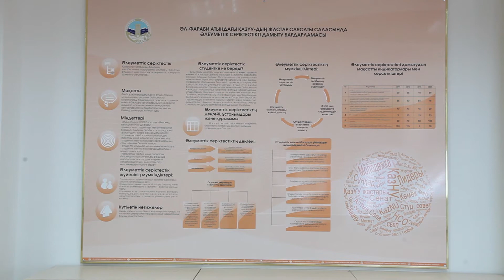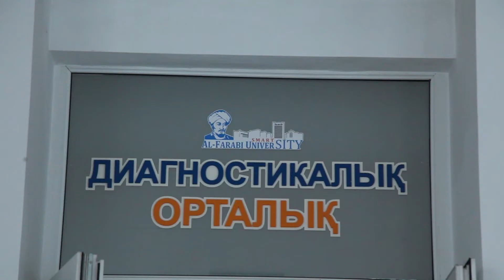«Керемет» студенттерге қызмет көрсету орталығы – табысты болашақ жобасы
Әл-Фараби атындағы Қазақ Ұлттық университетінің «Керемет»  студенттерге қызмет көрсету орталығы – табысты болашақ жобасы

ҚазҰУ-дың «Керемет» студенттерге қызмет көрсету орталығы - өзінің құрылымы және «бір терезе - бір кеңсе» қағидасы бойынша көрсетілетін қызметтерінің көп функционалдығымен ерекшеленетін, әлемде толыққанды аналогы жоқ,  ірі университеттік қызмет көрсету орталығы.
Ол ұлы ғұлама әбу Насыр әл-Фарабидің қайырымды қала туралы көзқарастарына негізделген ірі инновациялық «Al-Farabi university smart city» жобасы аясында ашылған.
«Керемет» студенттерге қызмет көрсету орталығы –  ұжымдық өзара түсіністік, жоғары этикалық стандарттар, әлеуметтік жауапкершілік және заманауи ақпараттық технологиялар көмегімен әлеуметтік маңызды қызметтердің сапалы жаңа деңгейі енгізілетін, нағыз қайырымды үй.
Жайлы, сәнді безедірілген және барлық жағдай жасалған залдарда студенттердің кез-келген мәселелері әрдайым, жедел және қуанышпен шешіледі, сондай-ақ, оқу-ағартушылық, медициналық, мәдени-демалыстық бағыттағы 500-ден қызметтерді көрсетеді.
«Керемет» - «бір терезе» қағидасы бойынша өз қызметтерін: тіркеуші кеңсесі, студент кеңсесі, халықаралық академиялық мобилділікті қамтамасыз ету секторы, әскери-жұмылдыру бөлімі, төлқұжат үстелі, бухгалтерлік есепке алу және есептілік бөлімі, электрондық үкімет зонасын ұсынады. Мұндағы қызметтердің 90 % электрондық форматта көрсетіледі.
Алғашқы медициналық-санитарлық көмек алу үшін және 10 медициналық бағыт бойынша скринингтік зерттеуден өту үшін студенттер мен университет оқытушылары Халықаралық Қазақстан-Корей диагностикалық орталығының қызметтеріне жүгіне алады. Диагностикалық орталық диагностика жасаудың ең жоғарғы деңгейін қамтамасыз ете алатын жаңа медициналық құрал-жабдықтармен жабдықталған. Мұнда Енсе корей  университетінің Кангнам Северанс клиникасында тәжірибеден өткен кәсіби білікті дәрігерлер жұмыс жасайды.
Университетті аяқтай отырып студенттер жұмысқа орналастыру бойынша Мәнсап және бизнес орталығы қызметкерлерінен қолдау таба алады. Орталықта жұмыс берушілер мен іздеушілердің ортақ базасы шоғырланған.
Университеттің өз студенттерін қолдаудағы және оларға деген әлеуметтік жауапкершілігінің негізгі айғағы - тұтынушылық талаптарын қанағаттаныдаратын тұтынушылық тауарлардың толық ассортиментін ұсынатын, әлеуметтік дүкеннің ашылуы болып табылады. Студенттерді мұндағы бағаның нарық бағасынан 10-15% төмен болуы ерекше қуантады.
Кампус аумағынан шықпай-ақ, студенттер «Кереметтегі» дәріхана, банк, Қазпошта, заңгер, нотариус, кітап дүкені, кеңсе тауарлары дүкені, фотостудия, кір жуатын орын, студенттік кафе, сән салоны, ателье, аяқ-киім жөндеу, және имидждік өнімдер салонының қызметтерін ала алады.
Студенттер уақыттарын кинонтеатрда және студенттік кафеде қызықты өткізе алады, ал Жастар коворкинг орталығы студенттердің шығармашылық жобаларын қолдауға әрдайым дайын. Әл-Фараби атындағы Қазақ Ұлттық университетінің «Керемет» студенттерге қызмет көрсету орталығы – қайырымды қоғам азаматтарын жасақтайтын, болашаққа жасал¬ған табысты жоба!